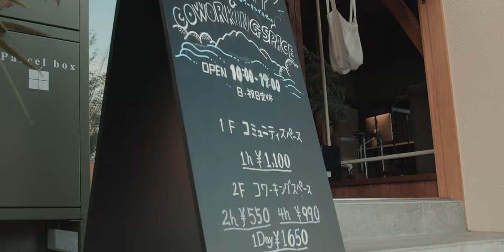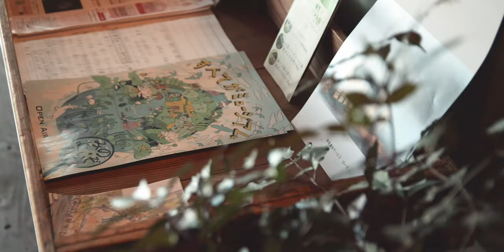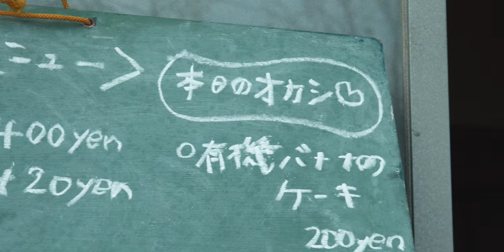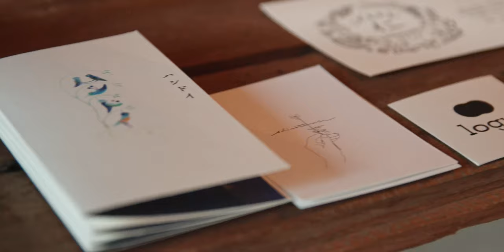からかうひと#16 見晴亭 小俣 卓充さん【上野原市商工会】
見晴亭さんは、上野原の駅前にある
「元旅館を活用したコミュニティ&コワーキングスペース」です。
新宿駅から約1時間の上野原駅から徒歩30秒。
この場所から多くのきっかけが生まれることを願って、
様々な分野のプロフェッショナルを講師として招き、仕事や働き方を披露してもらう学びの場「シゴトのマナビバ」を開催しています。